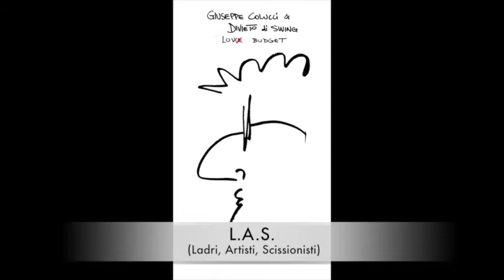Giuseppe Colucci & Divieto di Swing -L.A.S.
track 9  Album "Low Budget" - Full heads Jazz - 2017